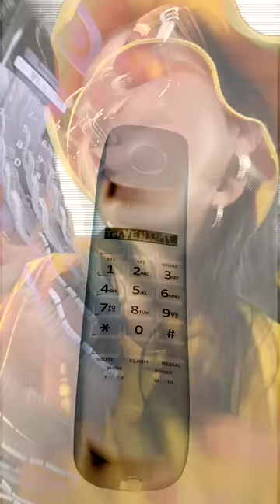Venjent - Calling for You (ft. Oktae)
When you leave your phone next to the speaker 📞

Vx